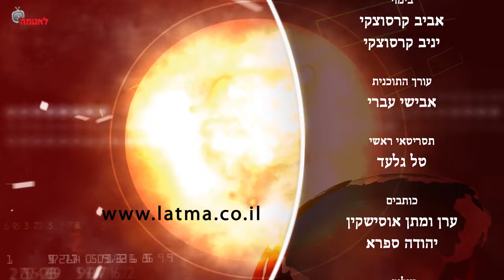Ein Balken über einen Fluss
Die Videoproduktionsfirma LatmaTV veröffentlicht wöchentlich ein Satirevideo, das israelische und internationale Politik karikiert. Viele der Inhalte setzen eine gute Kenntnis der israelischen Innenpolitik voraus, sind also für Personen in Deutschland nur schwer zu verstehen. Zum besseren Verständnis der Inhalte ist es hilfreich, die entsprechenden Kolumnen von Caroline Glick zu lesen. (Zu finden auf ihrer perönlichen Gute Englischkenntnisse erforderlich, also besser ein Wörterbuch zu Hilfe nehmen, falls nötig. z.B. en-de.dict.cc)
Chefredakteurin: Caroline Glick
Autoren: Shuky Blass, Avishai Ivri, Yehuda Safra
Drehbuchautor: Tal Gilad
Regisseure: Aviv Karsutzki, Yaniv Karsutzki
Darsteller: Noam Jacobson, Ronit Avramov-Shapira, Elhanan Even-Chen, ...
Deutsche Untertitel: Robert Rickler